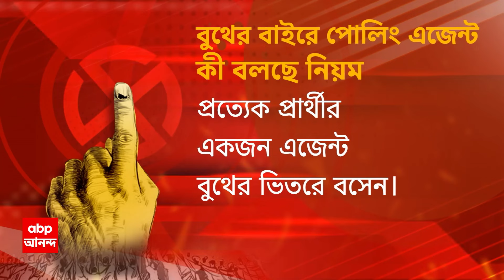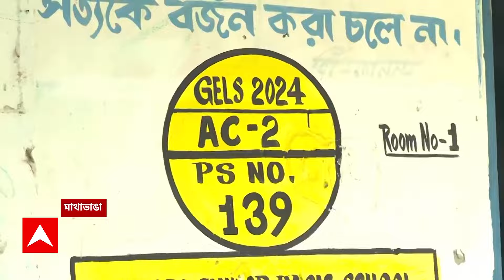Recruitment Scam: সোমবার গ্রুপ সি, গ্রুপ ডি, নবম-দশম, একাদশ-দ্বাদশে নিয়োগ দুর্নীতি মামলার রায়দান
ABP Ananda LIVE: সোমবার এসএসসি নিয়োগ দুর্নীতি(SSC recruitment) মামলায় রায়দান। সোমবার রায়দান করবে বিচারপতি দেবাংশু বসাকের ডিভিশন বেঞ্চ(division Bench)। সোমবার গ্রুপ সি, গ্রুপ ডি, নবম-দশম, একাদশ-দ্বাদশে নিয়োগ দুর্নীতি মামলার রায়দান । রায়দান করবে সুপ্রিম কোর্টের (Supreme Court) নির্দেশে গঠিত হাইকোর্টের বিশেষ বেঞ্চ।